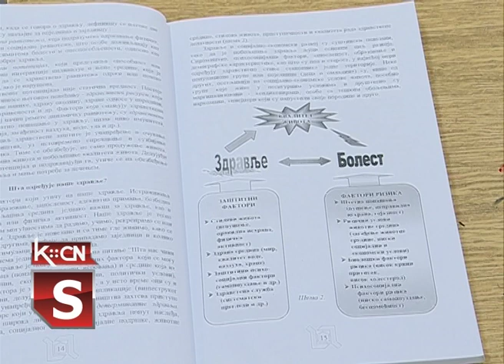Šta znaš o zdravlju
Crveni krst Šid danas je organizovao opštinsko takmičenje „Šta znaš o zdravlju”. Znanje učenika viših razreda osnovnih i srednjih škola sa teritorije opštine Šid ocenio je žiri koji su činili iskusni zdravstveni radnici. Na pokrajinsko takmičenje plasirale su se Tara Stojanović, učenica Osnovne škole „Branko Radičević” i Daniela Mihajlović, učenica Gimnazije „Sava Šumanović” u Šidu